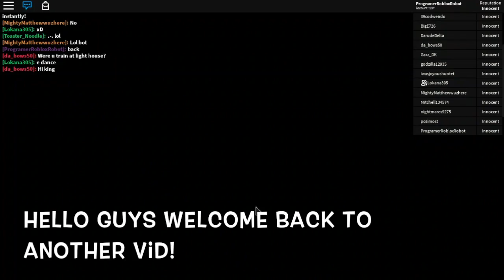1T POWER! | Power Simulator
Hope you guys enjoy this video,  know it's been a long time since I last uploaded but thanks for being devoted fans of Program. Thanks again.